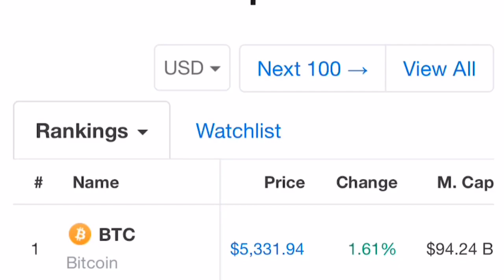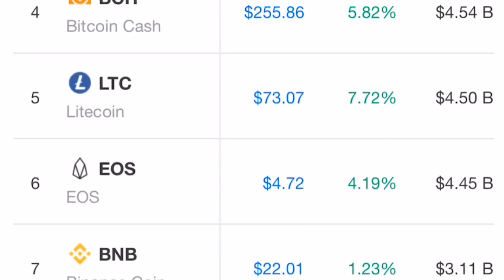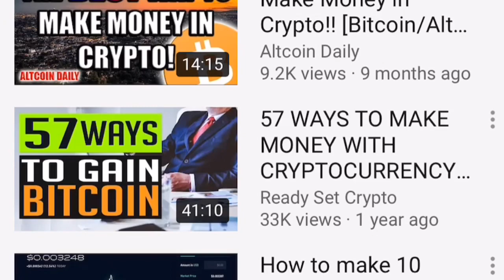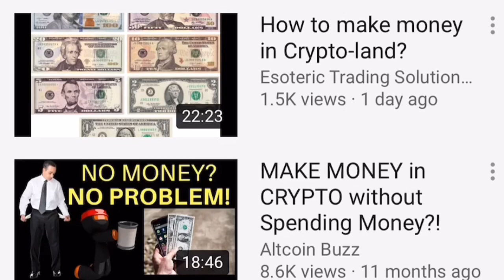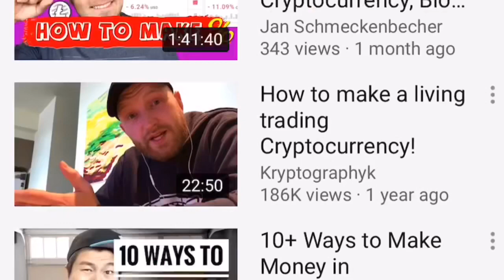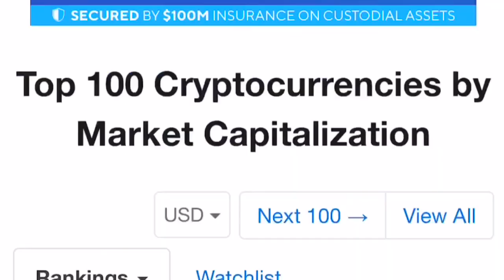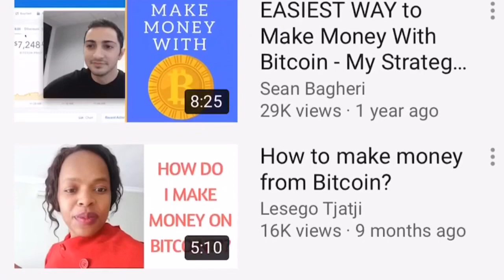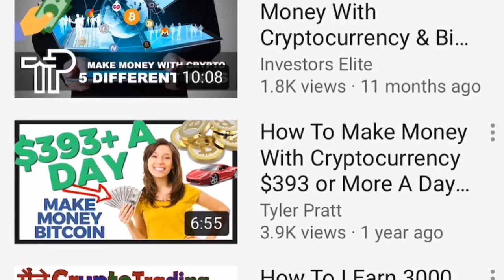Cryptocurrency scams! (Please don’t get scammed)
This video is a caution to all of those who are looking into investing in different various independent crypto enthusiast I want to take your money to educate you on how do you something with cryptocurrency. Not all of these people are scammers however there is a lot of them that don’t know what the heck they’re talking about. Please be cautious.